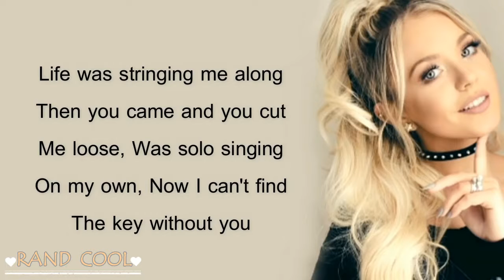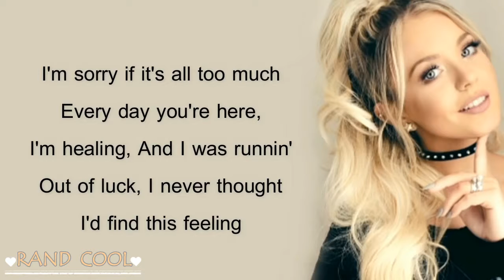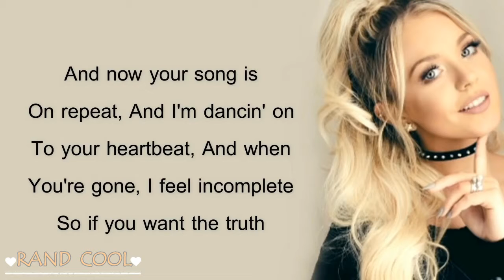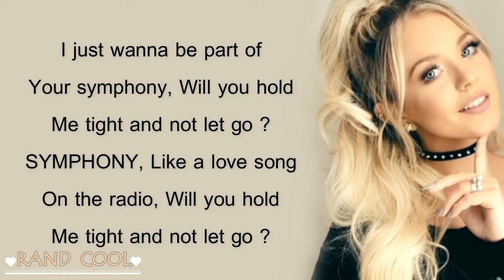Clean Bandit SYMPHONY ft Zara Larsson Jason Chen & Samantha Harvey Cover Lyrics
Hey ! Guys.
So, this video is about lyrics for a beautiful
cover of DESPACITO - Luis Fonsi & Daddy Yankee ft. Justin Bieber -- Talia Martinez Cover (Lyrics)